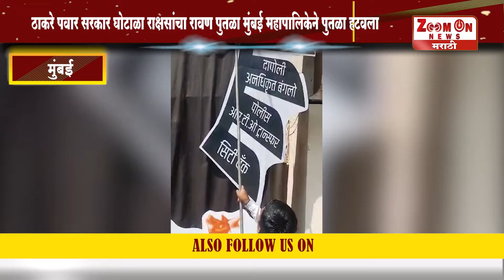MHARASTRA - TIMES - 15 - 10 - 2021